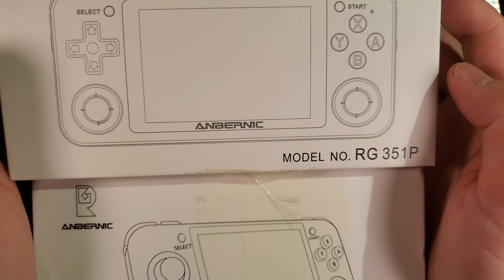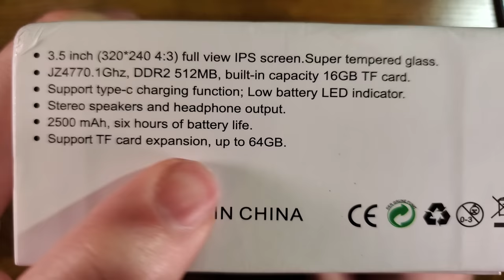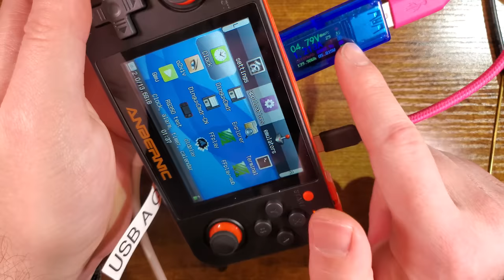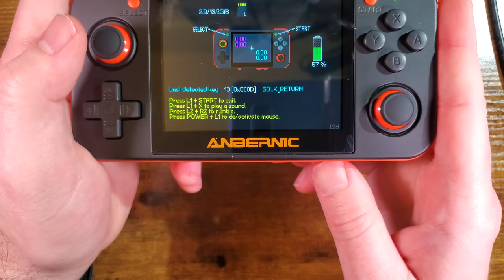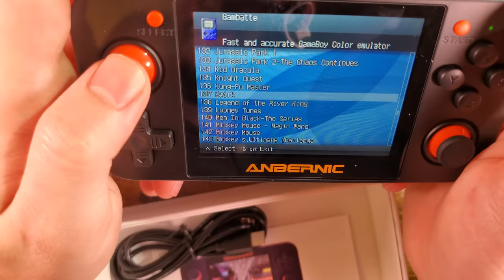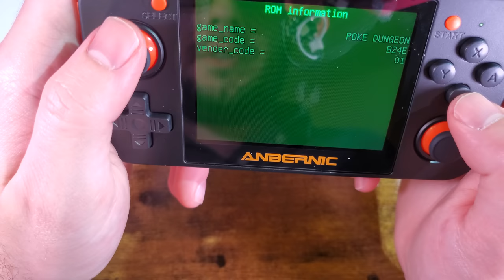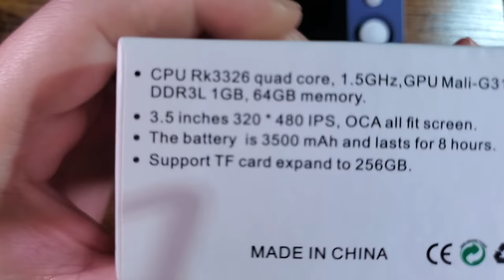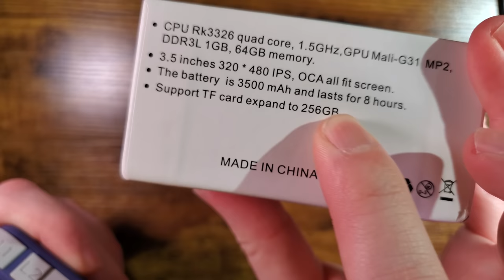Anbernic RG-350 and RG-351P: First Look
Looking for an alternative to a modded Game Boy and a flash cart? These devices might be just the ticket. Banggood reached out and sent me a couple of Anbernic's emulator handhelds to check out and make a video on.

I also HIGHLY recommend picking up a new, high quality name brand micro SD card (Samsung, SanDisk, etc) to use with either of these. The device software and ROMs are all stored on a uSD card and the ones that come with these devices are cheap, no name SDs that apparently have reliability issues. On one of the devices, replacing the SD card also seemed to fix some random stuttering I in games was experiencing.

Looking for a more general and succinct review? Check out Retro Game Corps' videos and site

Their guides are invaluable for devices like this and I actually used them myself to tweak both of these devices after the video and the results are significant.

TL;DW:
RG-351P is really nice out of the box, hardware wise. Software could use some tweaks though. I do have some complaints but I'm overall very impressed. Button feel is lower quality than most of the handhelds I'm used to (Nintendo Game Boys or Microsoft Xbox Series controllers) but these aren't certainly bad. I dislike how much tweaking and setup is needed to get a good "turn on and just play" experience but, once it's setup, you can just turn it on and play. More on this in the next video.

RG-350 is pretty good out of the box hardware wise but I have some more serious complaints with it. Most of these complaints can be addressed with mods or other upgrades but that makes the value much less compelling. I dislike the tall thumbsticks (for portability, the feel is actually great), the crooked and low resolution screen, and the software needed a bit of tweaking for stability and performance.

Like I mentioned in the video, I will be uploading a follow up video after playing with both of these more off screen.